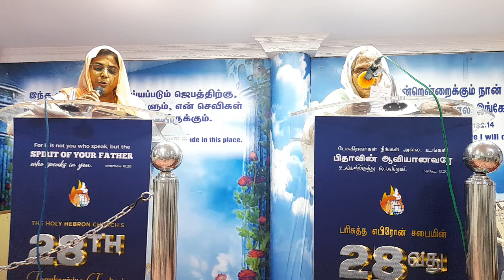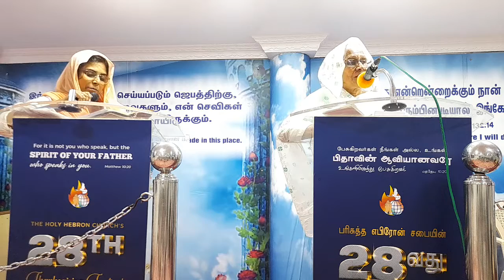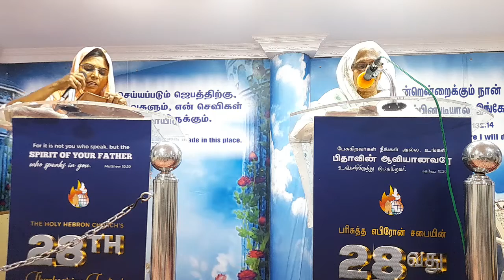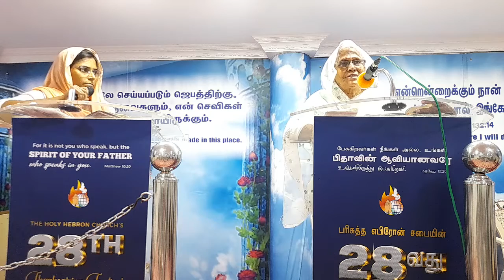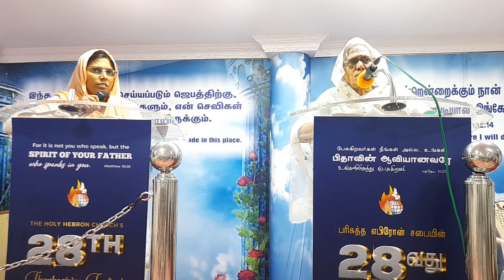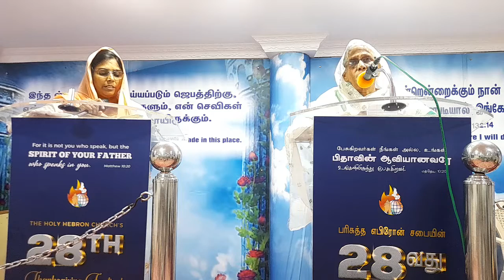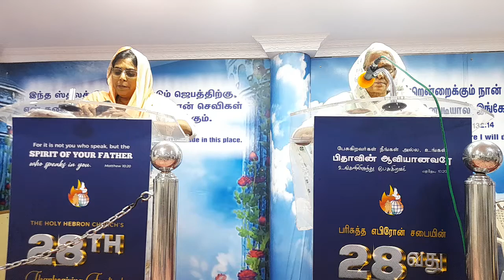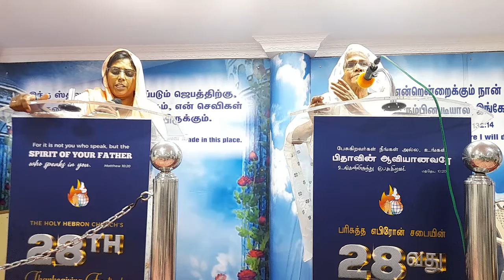Mrs Uthami Paulraj Tamil and Hindi Christian Message